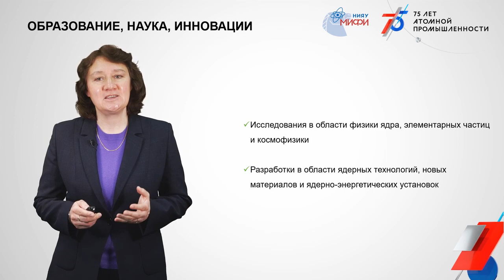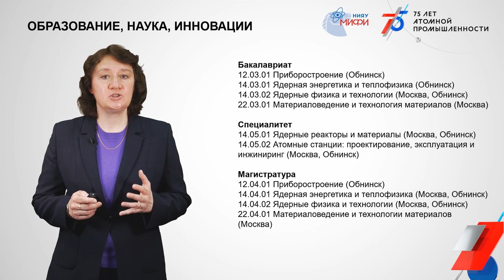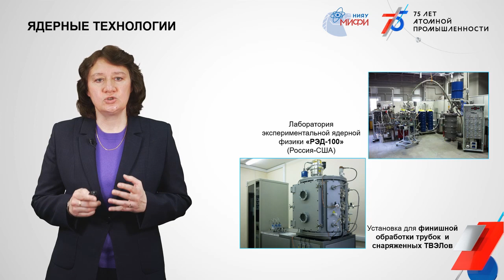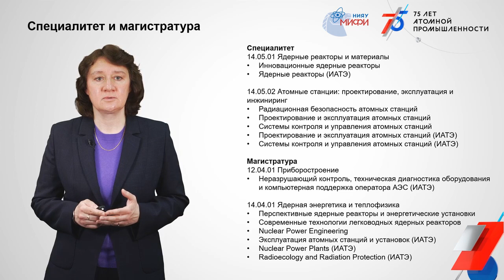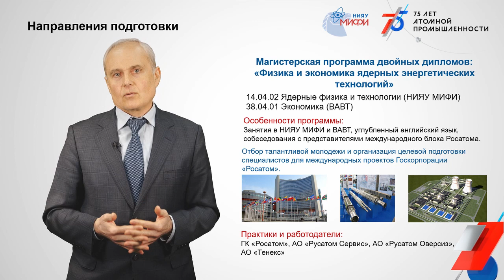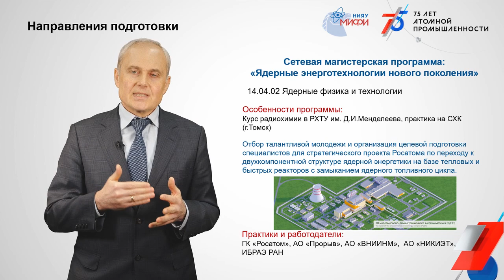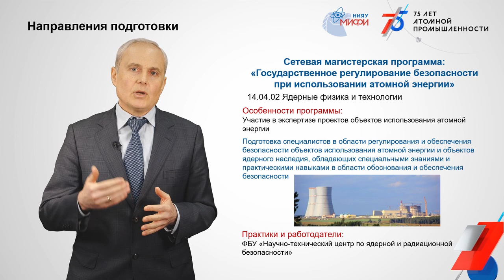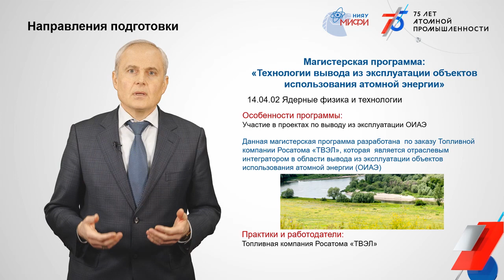Институт ядерной физики и технологий НИЯУ МИФИ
Обзорный ролик об Институте ядерной физики и технологий НИЯУ МИФИ: главное об институте, особенности обучения, образовательные программы.
2020 год.

Тайм-коды:
00:01 Институт ядерной физики и технологий
00:40 Направления и специальности.
01:04 Особенности института: фундаментальная наука + ядерные технологии
02:04 Научные установки ИЯФиТ. Фундаментальная физика
02:23 Исследовательский реактор ИРТ-МИФИ и тренажеры АЭС
02:41 Уникальная научная устновка НЕВОД
03:58 Участие в экспериментах ЦЕРН
04:12 Работодатели и партнеры
04:29 Перечень образовательных программ: бакалавриат, специалитет, магистратура
04:44 Об уникальных магистерских программах
05:29 Программа двойного дипломирования МИФИ-ВАВТ "Физика и экономика ядерных энергетических технологий"
08:06 Программа в интересах проекта ПРОРЫВ "Ядерные энерготехнологии нового поколения"
09:52 Программа "Государственное регулирование безопасности при использовании атомной энергии"
11:37 Новая программа "Технологии выводы из эксплуатации объектов использования атомной энергии"